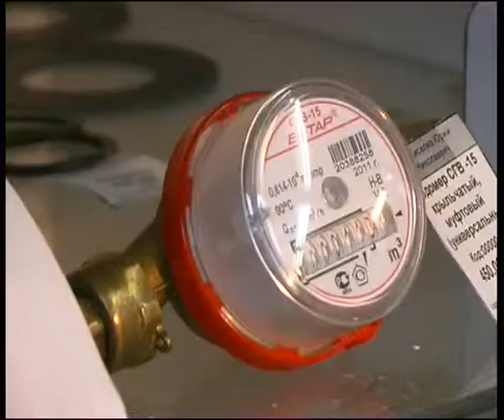vodomer2.flv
Челейкин - фирма "Водомер" Чистопольские счётчики воды "Бетар", Cheleykin - aqueduck constructor "Vodomer" water counter "Betar" .